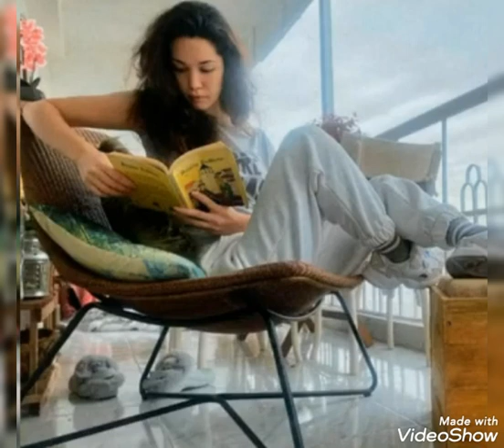Hazal Subasi yeni dizisinden kamera arkasi goruntuler paylasdi...